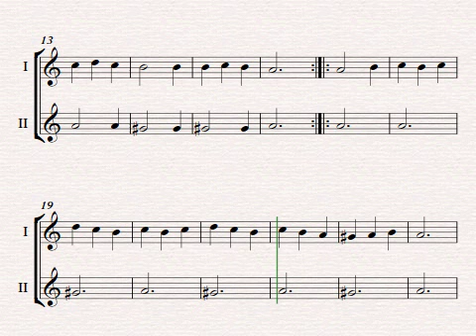The Tarantella guitar club2